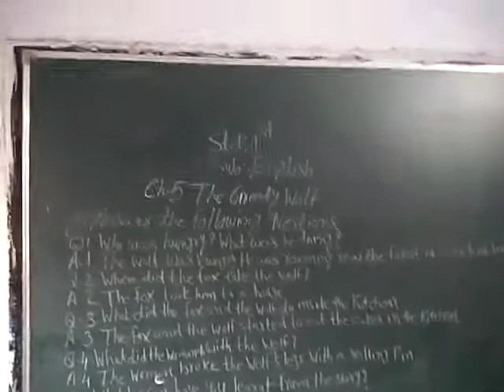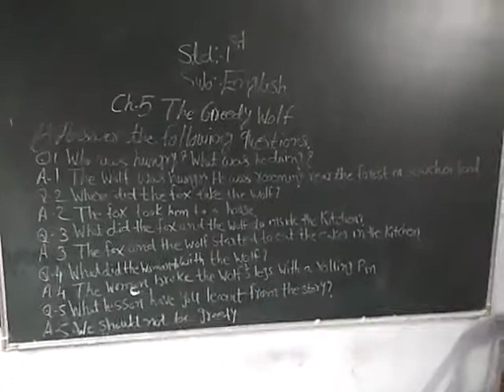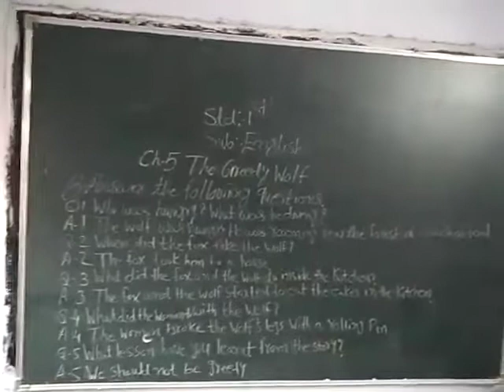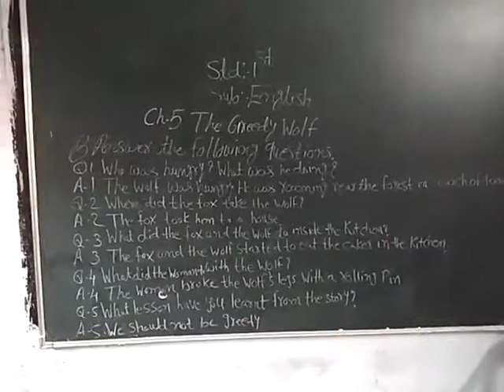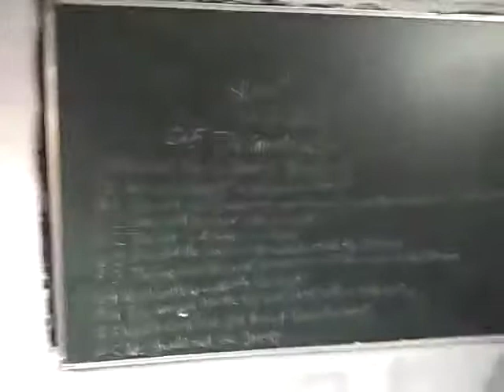2 February 2021(1)